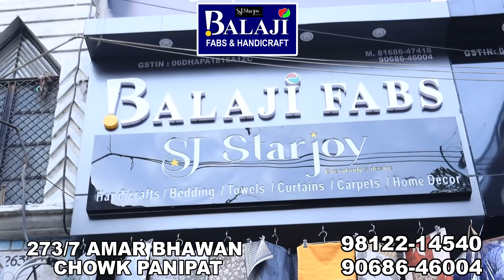परिवार घूमने गया था गोवा,वापस लौटा परिवार तो बिखरा था घर का सारा सामान,चोर चोरी कर ले गए कैश और गहने